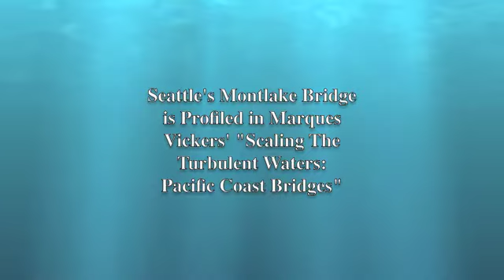Seattle's Montlake Bridge: Crossing The Divide Between Lakes Union and Washington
Seattle’s Montlake Bridge is a heavily traveled connection that crosses over the Lake Washington Ship Canal. The canal connects Lake Union with Lake Washington in the University District. An estimated 61,000 vehicles are accommodated along with pedestrian and bicycle traffic. The bridge opens for larger boats except during weekday morning and evening rush hours.

The first crossing on the current site was a makeshift walkway made from a series of barges in 1920. The purpose was to enable foot traffic for football fans attending the Washington-Dartmouth game. The permanent construction was completed in 1925. The current span is 344-feet in length and rises 46 feet above the waters. Carl Gould was the designer and coincidentally one of the original architects of the gothic style University of Washington campus.